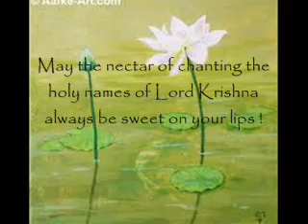Shree Krishna Govinda Hare Murari/ Draupadi- Karnamrita Devi Dasi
Let us dive deep into the nectarean ocean of chanting the glorious names of Lord Krishna...